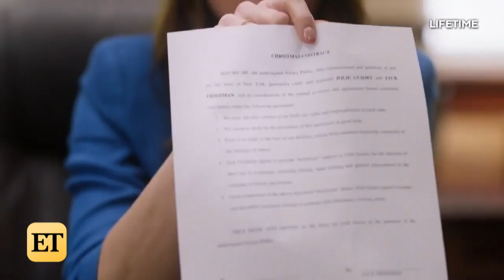Hilarie Burton Spills Wedding Details Following Marriage to Jeffrey Dean Morgan (Exclusive)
ET's Katie Krause sat down with Hilarie, where she opened up about her wedding, her kids and working with her 'One Tree Hill' cast agai